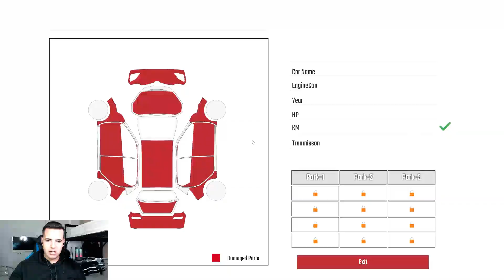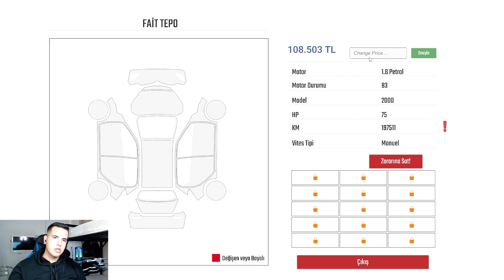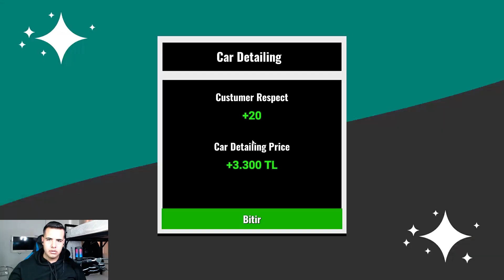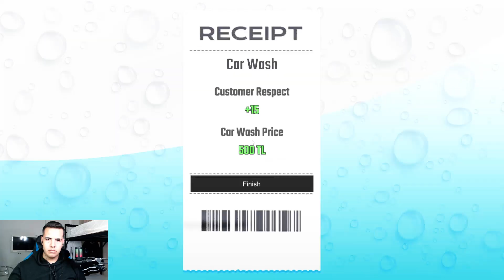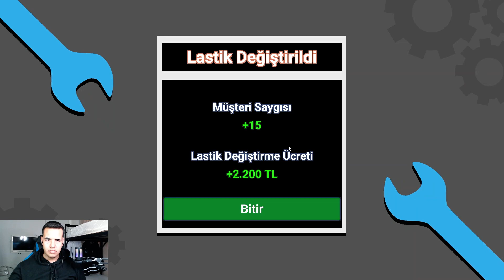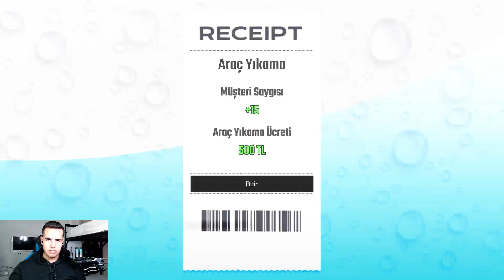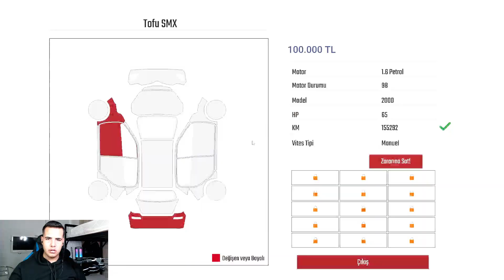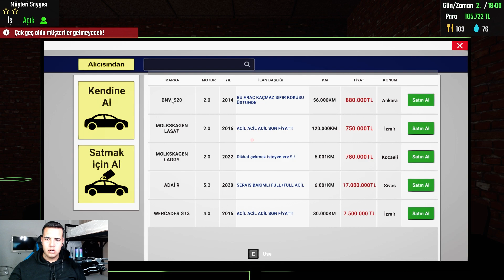GALERİDE EN FAZLA KAÇ TANE ARABA OLMALI ? / Car Dealership Simulator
🔰 Bilgisayarımın Sistem Özellikleri 🔰
Ekran Boyutu: 15"6
Ekran Çözünürlüğü: 1920x1080 Full HD 120Hz
İşlemci Modeli: Intel Core i7 10750H.
Bellek (RAM): 16 GB.
İşletim Sistemi: Windows 10 Pro
Ekran Kartı Modeli: NVIDIA GeForce GTX 1650
Hafıza: Samsung 1 Tb 980 Nvme M.2 SSD
🔰 Ekipmanlar 🔰
Mikrafon: Fifine Ampligame A6t
Kamera: Logitech C922 FullHD Webcam
Kulaklık : JBL C100SI
Klavye / Mouse: Logitech MK345 Kablosuz Türkçe Klavye Mouse Set
Monitör : Rampage Rm-420 Black Eagle 27 Fhd 165hz Ips Panel Vga + Hdmı*2 + Dp Flat Pc Oyuncu Monitörü